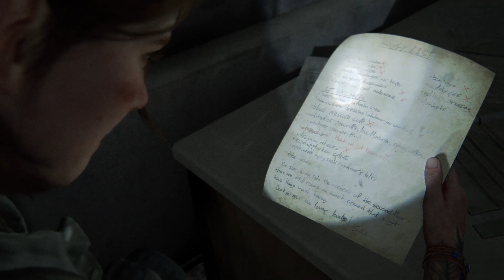TLOU2 - P15 "Sometimes... Plans Backfire." (No Commentary)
Whats up, welcome to my Last of Us playthrough. Thanks for joining me on this journey, but if you prefer a play-through with commentary, please check out these videos.